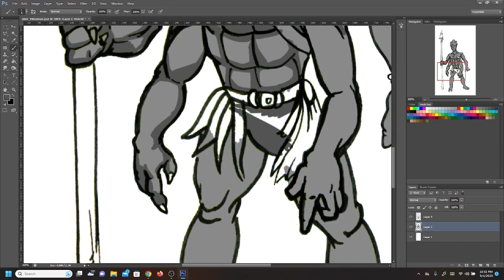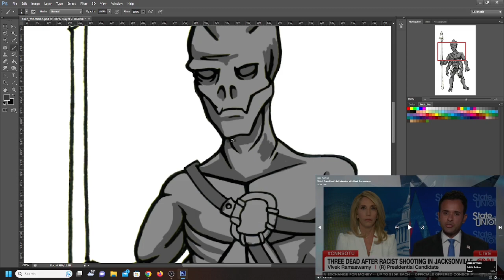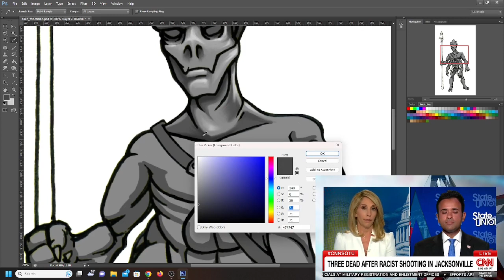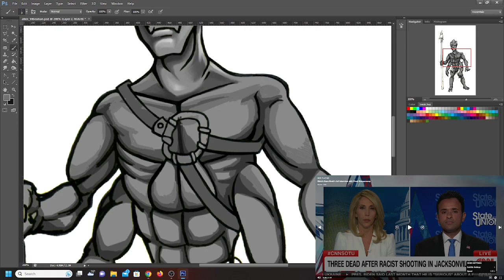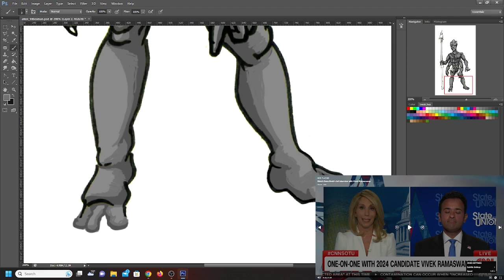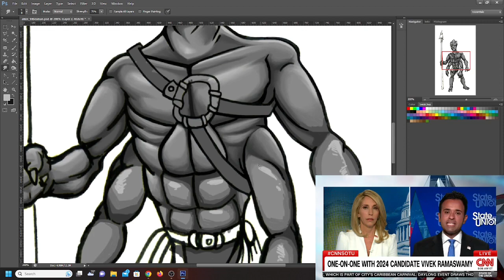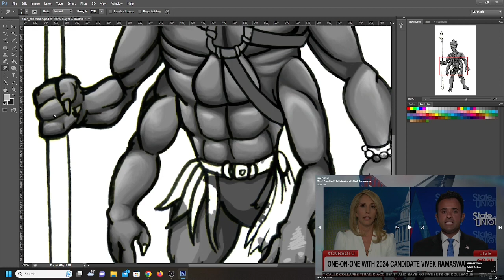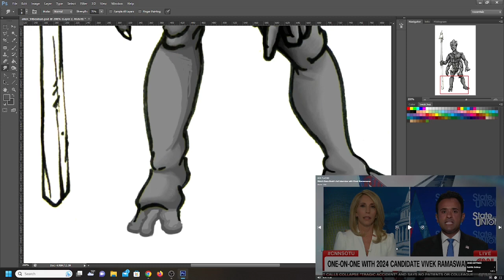Vivek Ramaswamy Is A Lying, Two Faced FASCIST